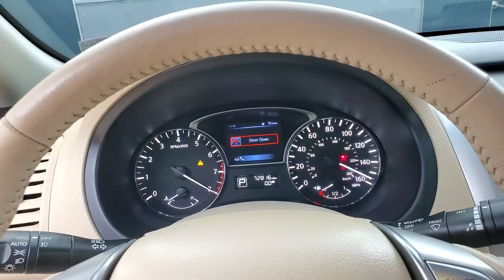2015 Nissan Altima 2.5 SL NAVIGATION SUNROOF BACK-UP CAMERA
Stock #:153023
BACK-UP CAMERA, BLIND SPOT MONITOR, BLUETOOTH CONNECTION, CD PLAYER, CLIMATE CONTROL, FOG LAMPS, HEATED FRONT SEATS, HEATED STEERING WHEEL, INTEGRATED TURN SIGNAL MIRRORS, KEYLESS START, NAVIGATION SYSTEM, POWER DRIVER SEAT, POWER PASSENGER SEAT, PUSH BUTTON START, SIRIUS XM SATELLITE RADIO, SUNROOF/MOONROOF, USB, 118-POINT INSPECTION PROCESS, CVT with Xtronic.

Awards:
  * 2015 KBB.com 10 Best Sedans Under $25,000   * 2015 KBB.com 10 Best UberX Candidates   * 2015 KBB.com 10 Most Comfortable Cars Under $30,000   * 2015 KBB.com Best Buy Awards Finalist